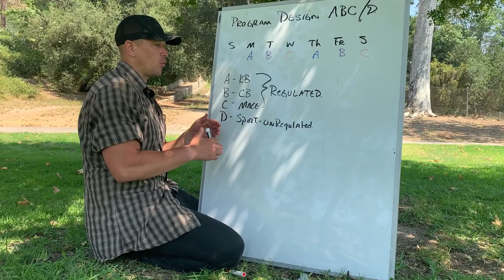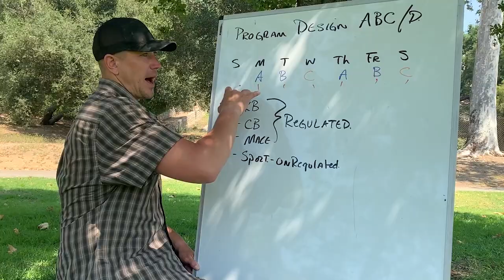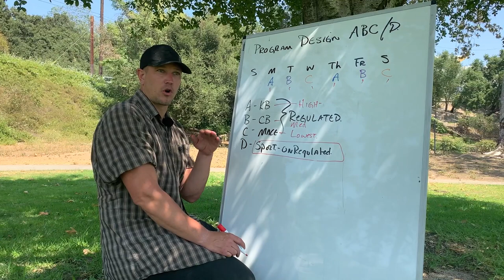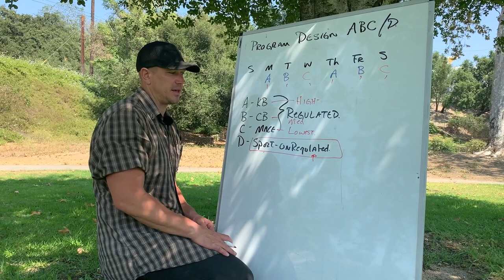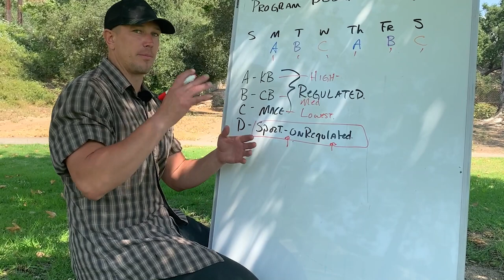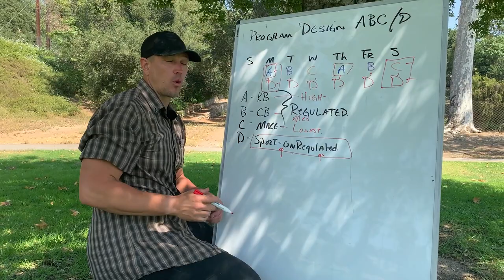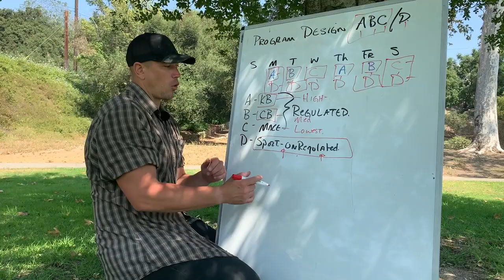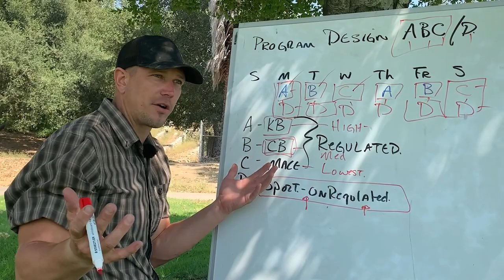ABC/D Program design - my favorite training layout for training for Movies - Nerd Math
FlowShala Teacher Training

FAQ & ANSWERS:
What workout gear do you use?
— Heavy Clubs
What's your camera setup?
— Main Camera
— 2nd Camera
— Wide Lens
— Zoom lens
— On-camera mic
— Lav mic
— Ring light